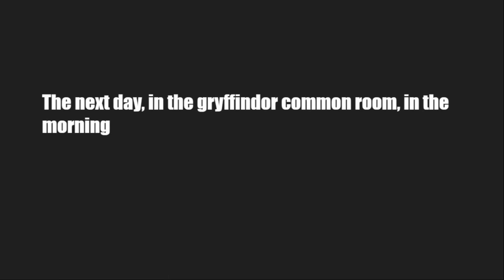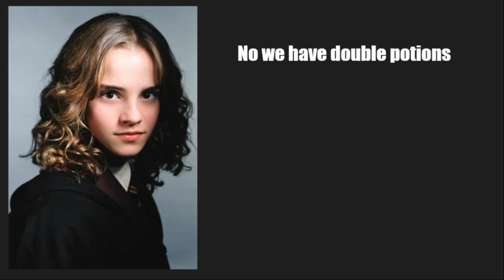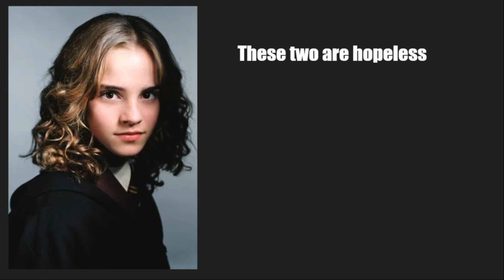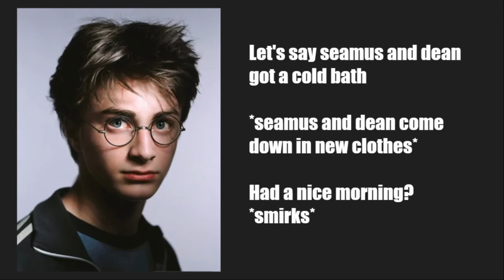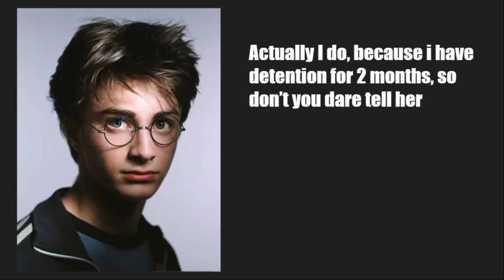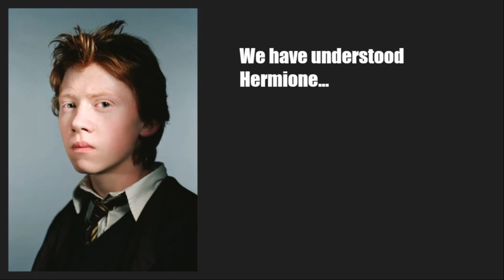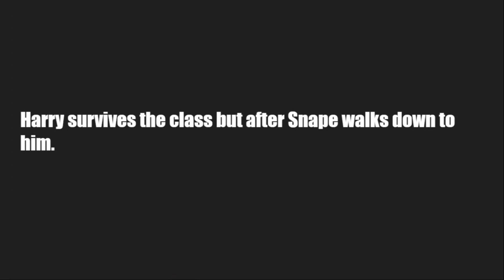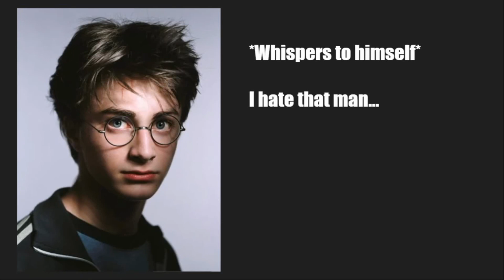Young Love - Episode 12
Hey everyone, welcome back to Young Love! Thank you all so much for 500 subscribers, it means a lot for me. The new series will be posted on Saturday. You might as well consider liking and sharing the video.